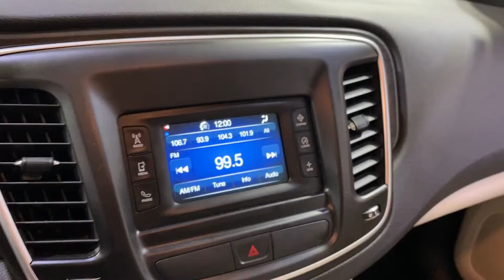2016 Chrysler 200 Limited MEDIA SCREEN BACK-UP CAMERA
105637
2 KEYS, ADAPTIVE CRUISE CONTROL, AUXILARY AUDIO INPUT, BACK-UP CAMERA, BLUETOOTH CONNECTION, CD PLAYER, KEYLESS START, NEW TIRES, PUSH BUTTON START, TIRE PRESSURE MONITOR, USB, 118-POINT INSPECTION PROCESS, Linen/Black Cloth.

23/36 City/Highway MPG

Awards:
  * 2016 KBB.com Brand Image Awards